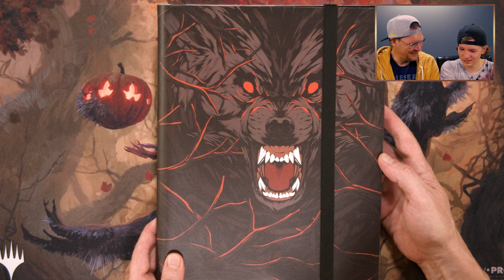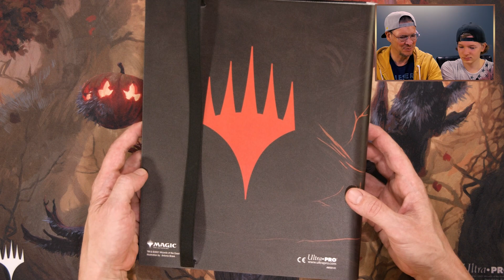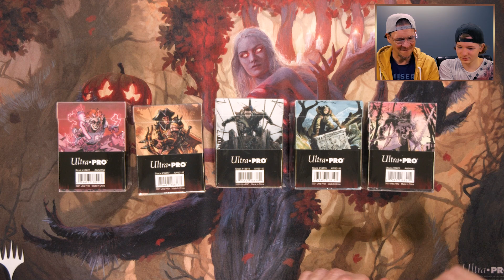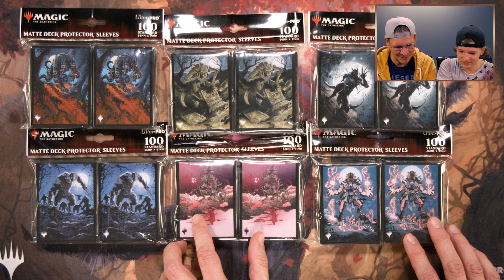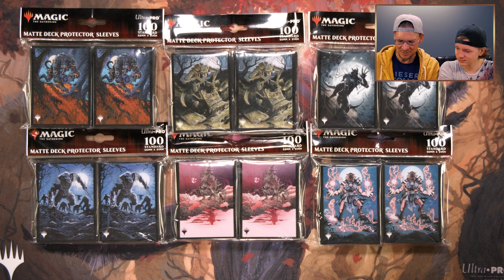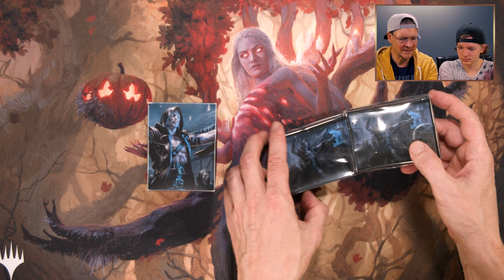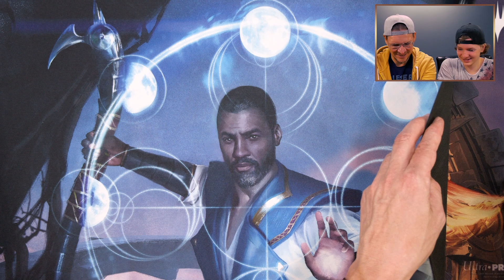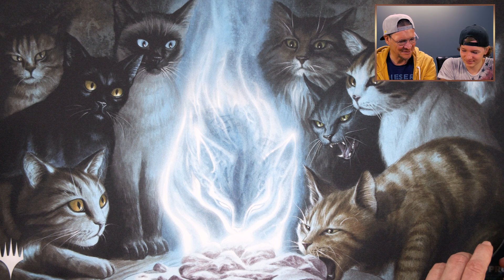MTG Unboxing Ultra Pro Zubehör | Innistrad Midnight Hunt | Magic the Gathering deutsch | Trader 2021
Die Zubehör-Artikel von Ultra Pro, passend zur "Innistrad Mitternachtsjagd"-Edition, sind da! Wir stellen sie Euch vor - mit Verlosung!

ACHTUNG VERLOSUNG: Zu diesem Video verlosen wir ein Ultra PRO Package, bestehend aus: "1x Matte Deck Protector Sleeves & 100+ Deck Box (Motiv: Innistrad Zombie Commander)".